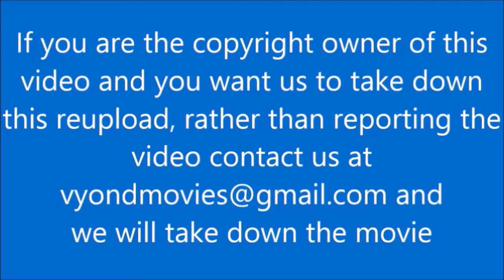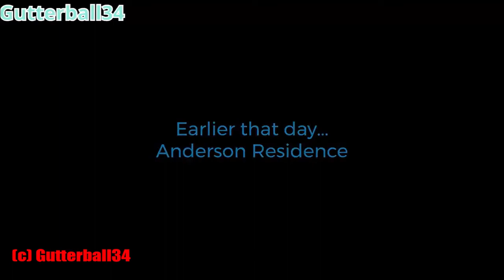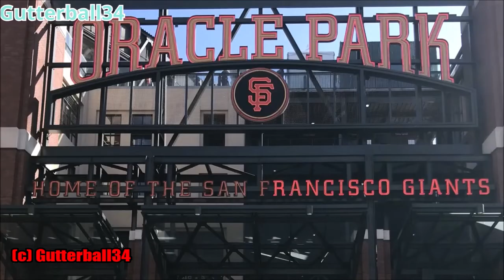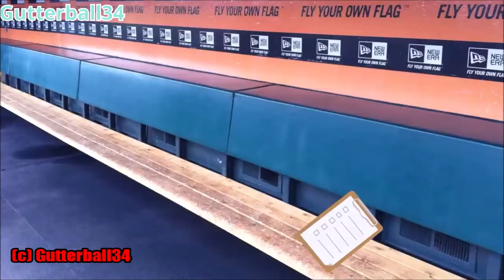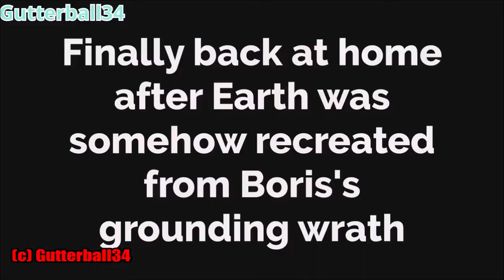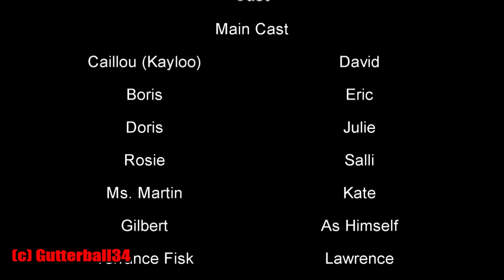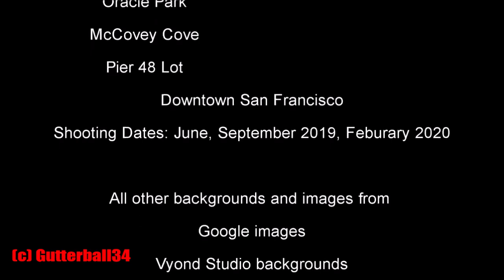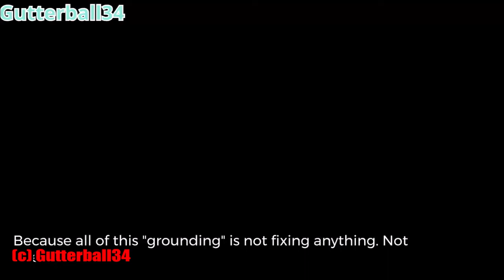Caillou The Baseball Player: The Fourth Incident (2022) | @Gutterball34 | VYOND☆CINEMA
After three unsuccessful baseball games, the Andersons attempt to go see a fourth one, but this time without Caillou as they are fed up with his bad behavior that gets them in trouble. However, Caillou is fed up with how they can't trust him anymore over the years of grounding him over and over, and decides to take matters into his own hands to earn their trust back by doing something completely insane, disguising as a baseball player and step into the game. Little do they all know, that their actions will have serious consequences from someone and a certain group who have been expecting them for a long time...

If you are the copyright owner of this video and you want us to take down this reupload, rather than reporting the video, contact us at and we will take down the movie